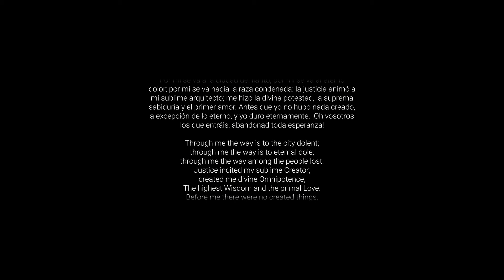La Divina Comedia, Infierno-Canto III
Continuación de la serie Divina Comedia de Dante Alighieri, manteniendo la estética gráfica y su relación con el texto inicial del Canto III y apoyado con la música generada con IA en estilo de Cantata y orquesta, con reminiscencias de estilo romántico.